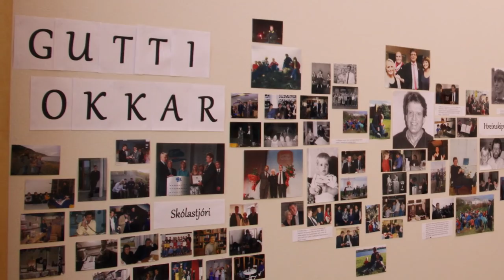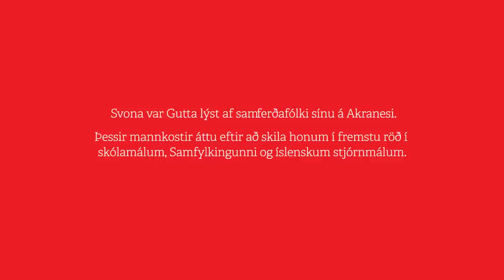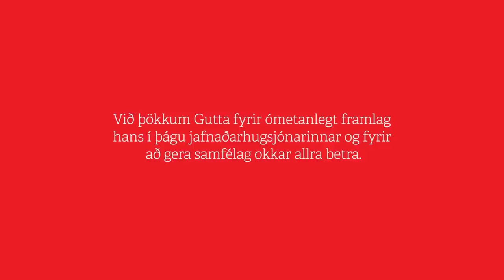Guðbjartur Hannesson 1950-2015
Myndband til minningar um góðan mann og öflugan félaga okkar í Samfylkingunni sem kvaddi of snemma eftir baráttu við krabbamein.

Myndbandið var fyrst sýnt á minningarstund um Guðbjart sem fór fram á flokksstjórnarfundi Samfylkingarinnar á Akranesi, heimabæ Guðbjarts, þann 14. nóvember 2015.

Við þökkum Bubba Morthens, RÚV og Tjarnargötunni fyrir aðstoð við gerð myndbandsins.